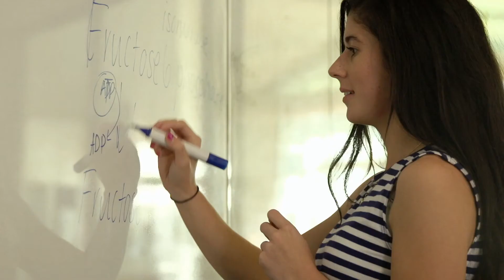Aspiring to be a Health Professional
The faculty of Medicine Nursing and Health Sciences offer a range of courses in the health profession. We have state of the art facilities where students can gain hands on experience.